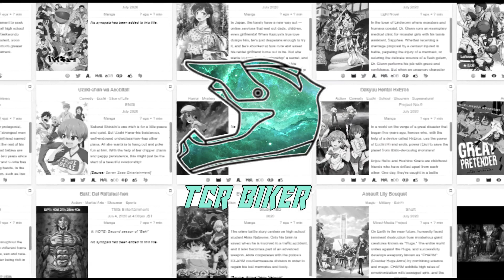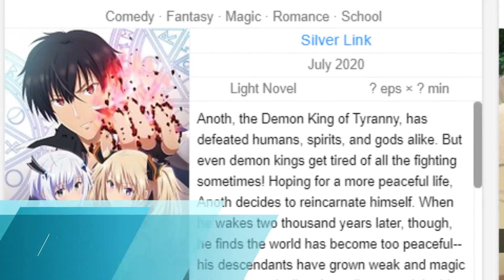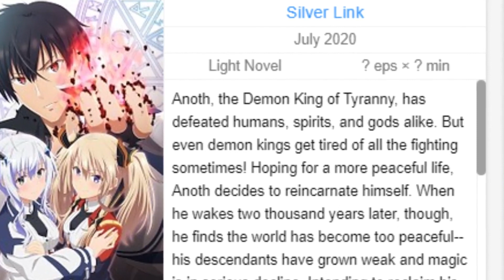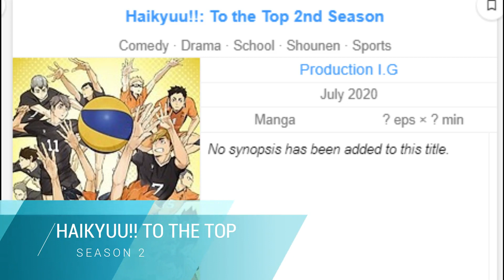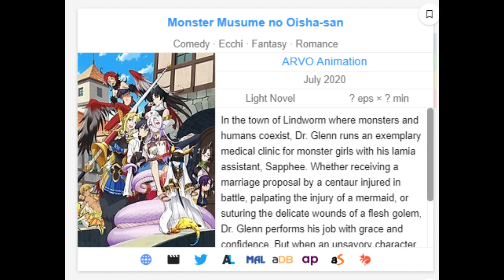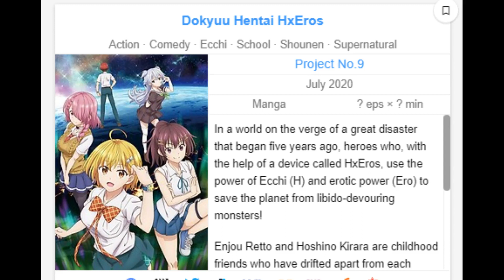Animes You Need To Watch In Summer 2020